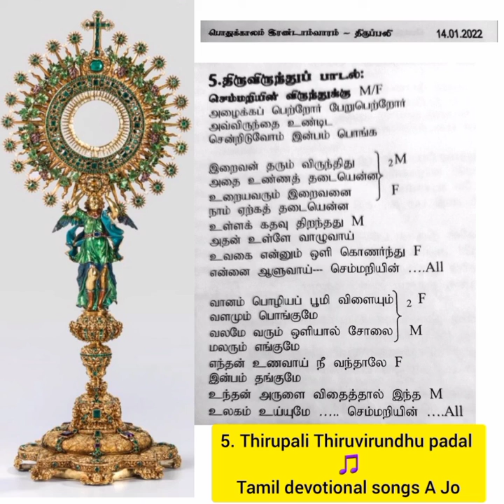Semariyin virundhuku azhaika petror/ 5. Thirupali Thiruvirundhu padal / Tamil devotional songs A Jo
Semariyin virundhuku azhaika petror perupetror avirundhai undida sentridivom inbam ponga song with Lyrics

5. podhu kalam irandam vaaram Thirupali thiruvirundhu padal 14 Jan 2022